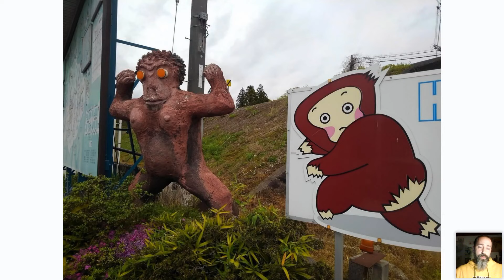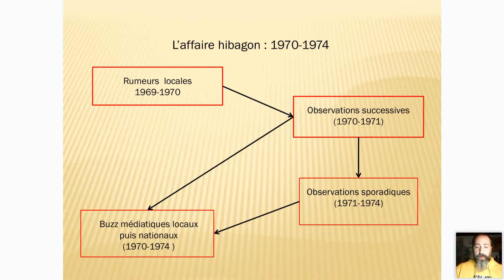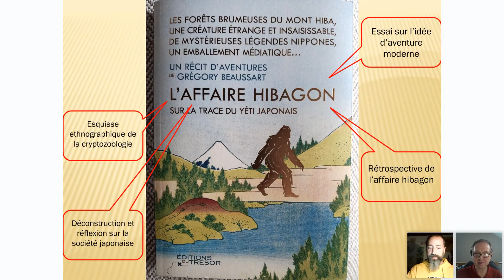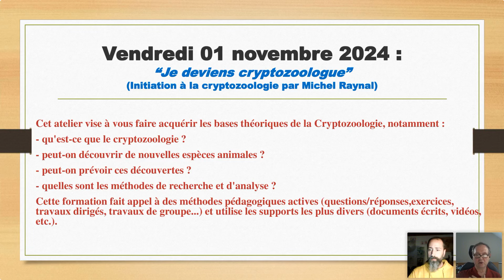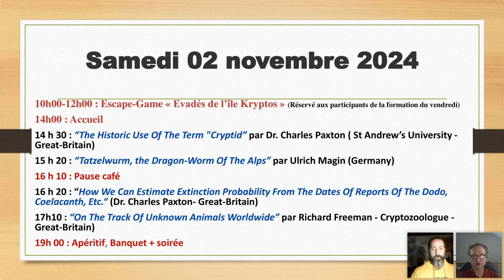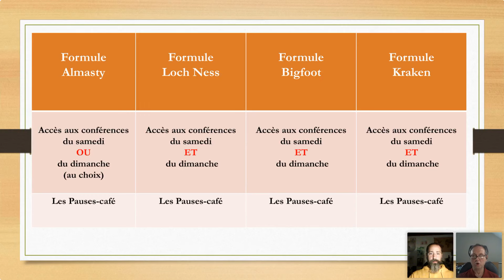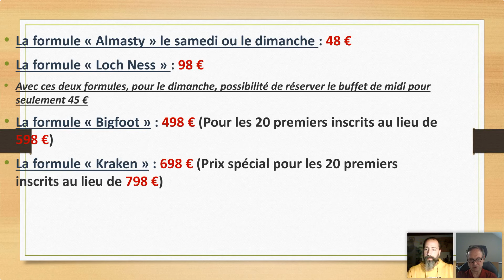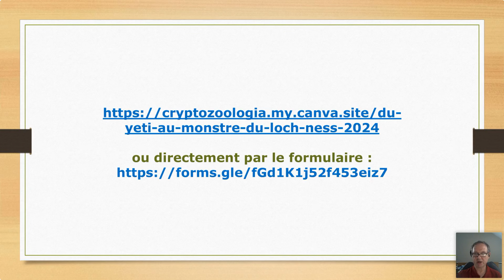L' Hibagon, Yéti japonais ?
En dehors du Japon seuls quelques curieux ont entendu parler de l’Hibagon, cette mystérieuse créature mi-homme mi-singe qui défraya la chronique dans l’archipel en 1970.
Le Dr. Grégory Beaussart, orientaliste et japonologue, a enquêté sur place auprès des gens qui ont vécu cet événement ou leurs descendants.
Un retour dans un passé pas si lointain.